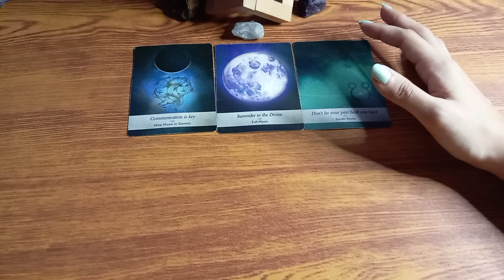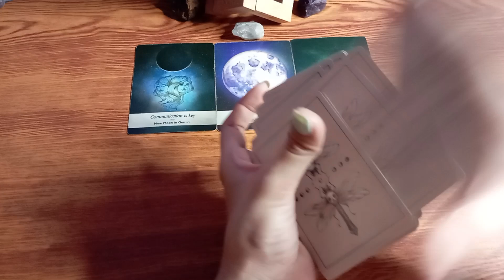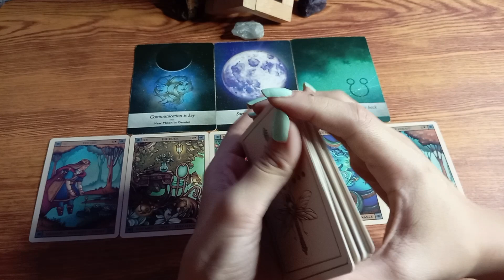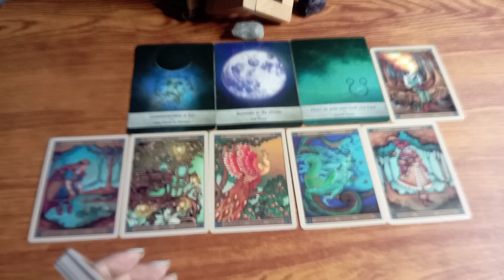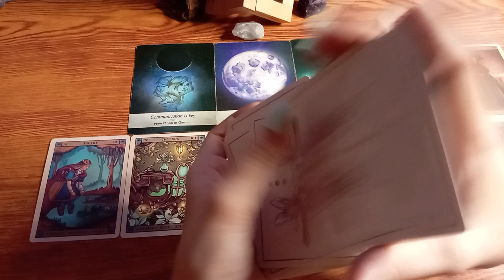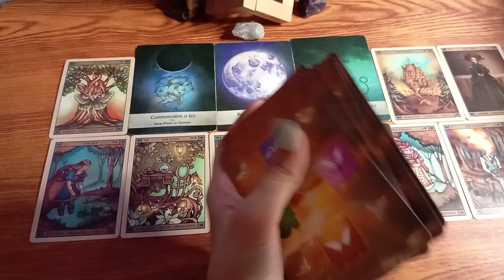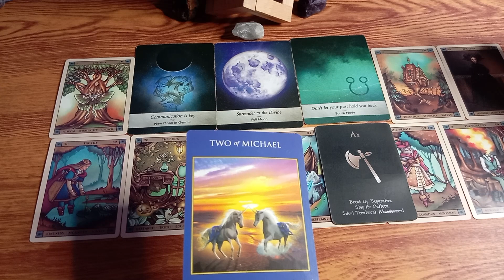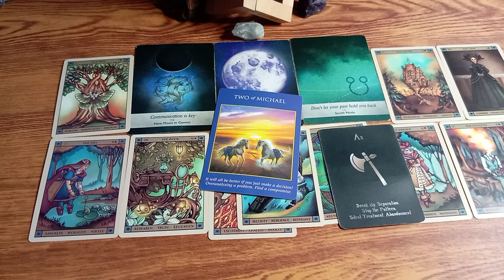🔮February 13,2023 ♉Taurus ♍Virgo ♑Capricorn;Daily Gabay•Earth Signs